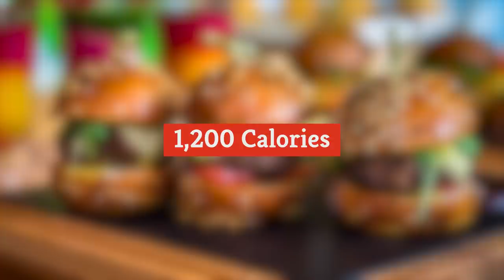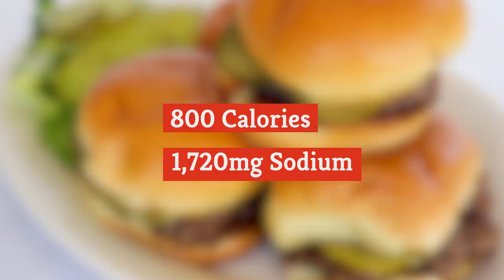Appetizers You Should Absolutely Never Order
Watch the video to see the appetizers you should absolutely never order.

Blooming onion | 0:00
Bread basket | 1:29
Clam chowder | 2:29
Spinach and artichoke dip | 3:28
Loaded potato skins | 4:32
Shrimp cocktail | 5:48
Calamari | 6:52
Cheese fries | 7:44
Sliders | 8:26
Chips and queso | 9:15
Chicken wings | 10:25
Raw oysters | 11:26